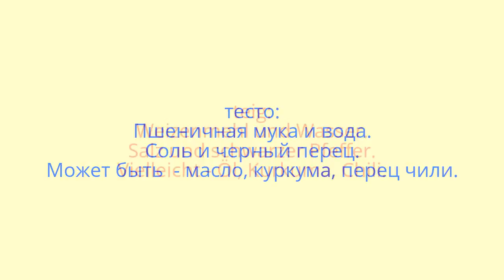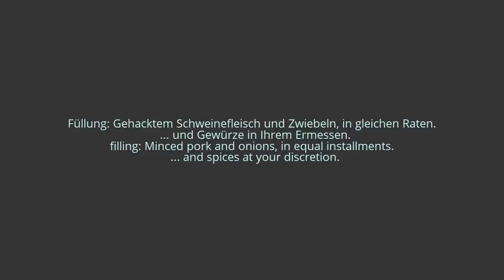Pašgatavoti čebureki un pelmeņi! = MĪKLA un PILDĪJUMS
mīkla: Kviešu milti un ūdens. Sāls un melnie pipari.
Varbūt - eļļa, kurkums,  čilli pipari.
тесто: Пшеничная мука и вода. Соль и черный перец.
Может быть, - масло, куркума, черный перец и перец чили.
Teig: Weizenmehl und Wasser. Salz und schwarzer Pfeffer.
Vielleicht - Öl, Kurkuma, schwarzer Pfeffer und Chili.
dough: Wheat flour and water. Salt and black pepper.
Maybe - oil, turmeric, black pepper and chilli.

pildījums: Malta cūkgaļa un sīpoli,vienādās daļās.
 … un garšvielas pēc saviem ieskatiem.
начинка: Фарш из свинины и лук, равными частями.
  ... и специи по своему усмотрению.
Füllung: Gehacktem Schweinefleisch und Zwiebeln, in gleichen Raten.
  ... und Gewürze in Ihrem Ermessen.
filling: Minced pork and onions, in equal installments.
  ... and spices at your discretion.